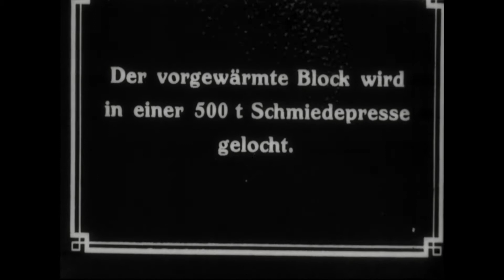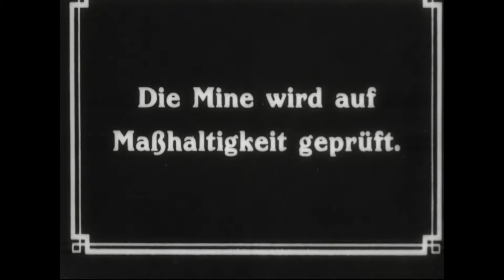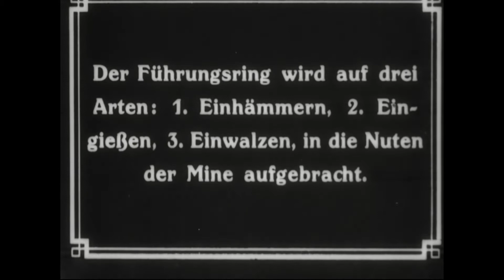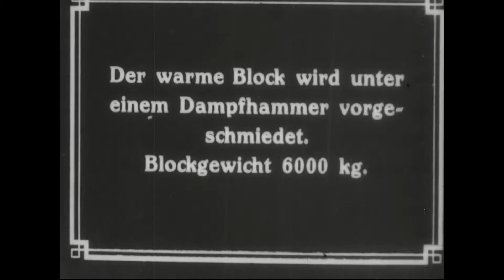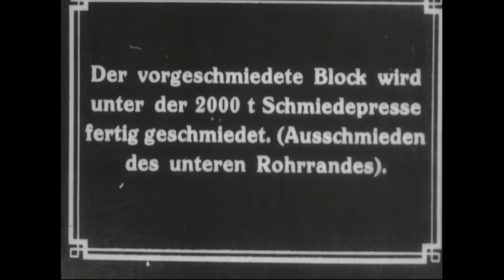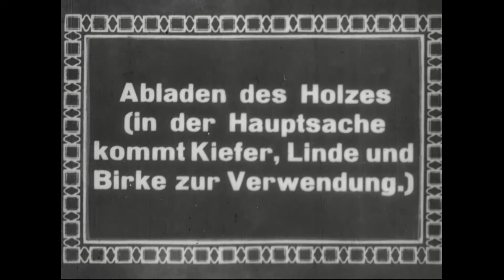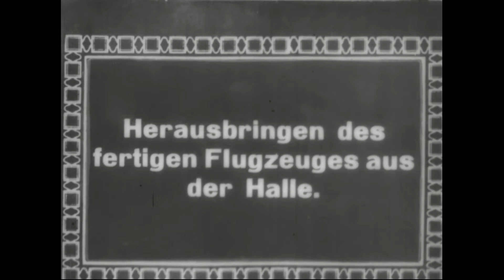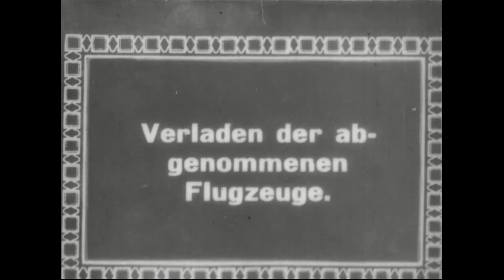Munitionsanfertigung, 1918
Creator(s): Department of Defense. Department of the Army. Office of the Chief Signal Officer. (09/18/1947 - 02/28/1964)

Other Title(s): Historical Film, No. 1106
Translated title: Munitions of war
Sound Type: Silent

Scope & Content: Reel 1, shell casings are forged, bored, milled, and charged and sealed. The shells are painted, cleaned, and inspected. Reel 2, a forging is hammered by a drop forge. A gun chamber is pressed and measured, milled, and rifled. Reel 3, airplanes are assembled: fuselage spacers and wing fillets are cut from wood, wing assemblies wired and covered, fuselage sections assembled and sanded, and tail and wing sections attached to the fuselage. Planes take off, do loops, and land.